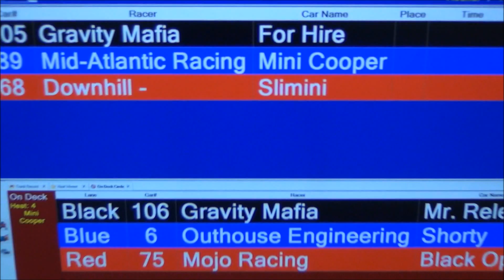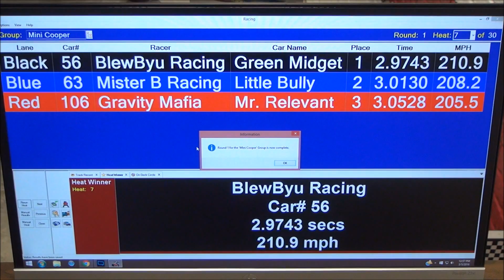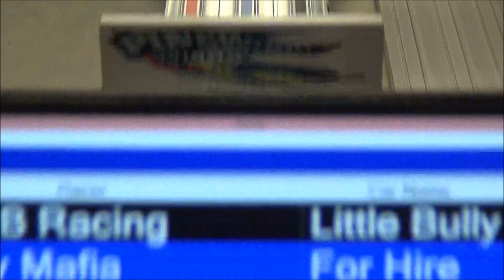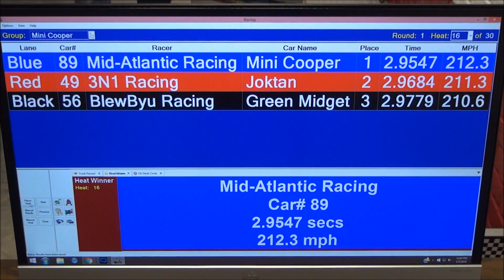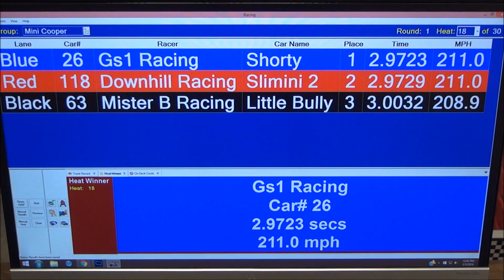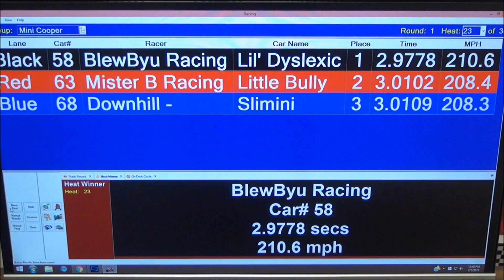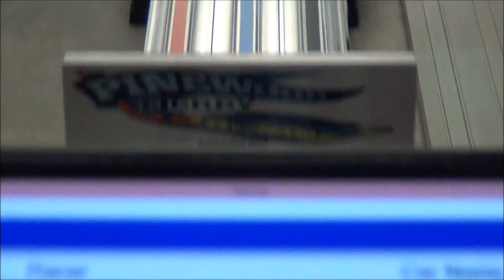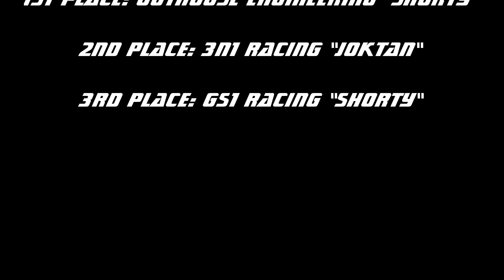APR 2016 March Race Mini Cooper